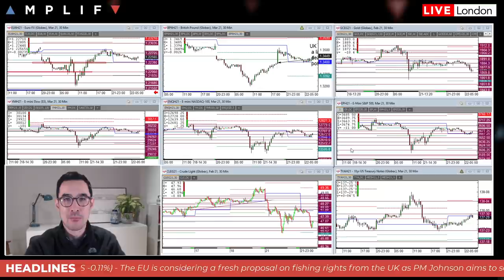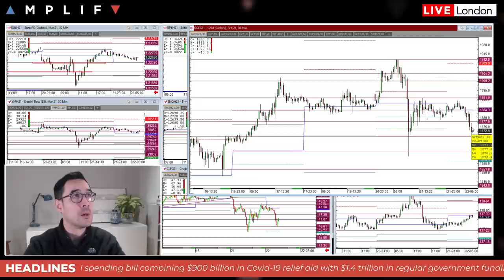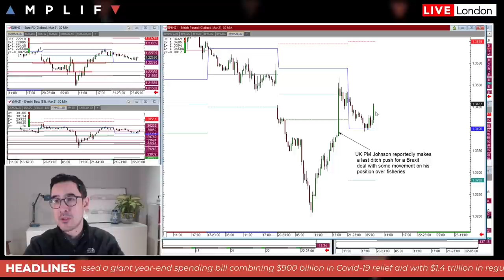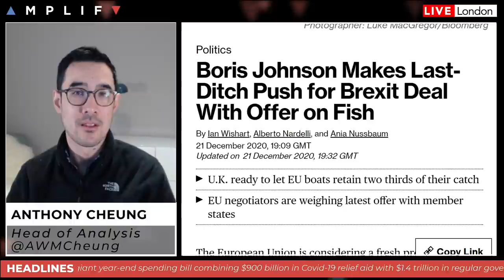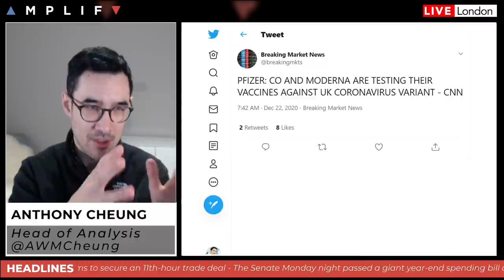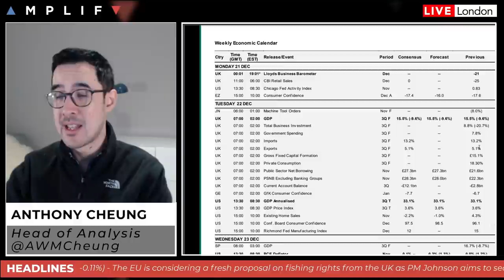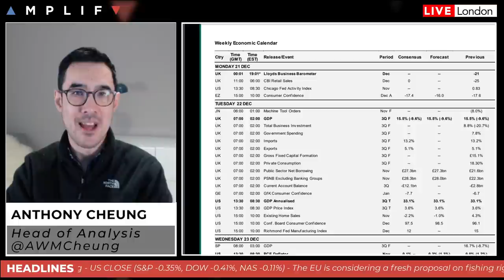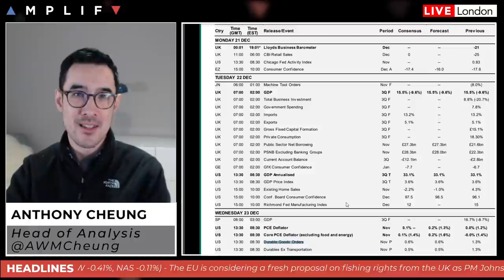GBP Recovers As EU Considers Fresh Fishing Rights Proposal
- Summary of market sentiment at the European open (00:00)
- GBP jumps overnight as EU considers latest fishing proposal from the UK (3:52)
- WHO says no need for major alarm over new coronavirus strain (6:16)
- US Senate passed the latest US stimulus package last night (8:28)
- Apple targets car production by 2024 and 'next 'level' battery technology (9:14)
- Calendar events in focus today (9:51)